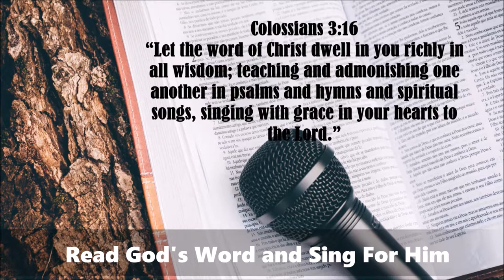Verse about reading and sing for the Lord - Colossians 3:16 free video download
365 DAYS OF DAILY DEVOTIONS Verse about reading and sing for the Lord - Colossians 3:16
Colossians 3:16 Read God's word and sing for Him

2.
3.